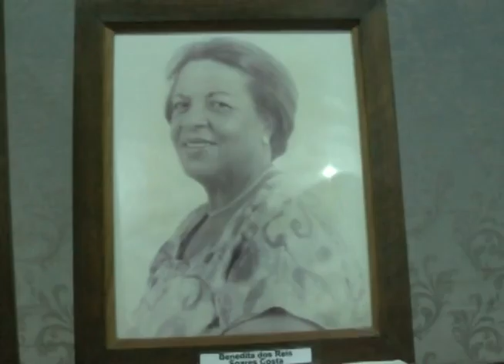Funcionários aposentados e ex diretores da Escola Antônio Carlos recebem homenagem